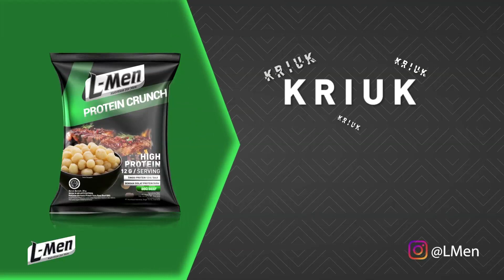L-Men Protein Crunch | 2021 | Kriuk Gak Digoreng | 15s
Snack sehat tinggi protein (12g/saji) rasa yang enak. Memiliki nilai kalori yang terkontrol, L-Men Protein Crunch membuat kenyang lebih lama sehingga sangat cocok untuk kamu yang sedang dalam proses penurunan berat badan.

✅Tinggi protein (12g/saji)
✅Bebas laktosa
✅ Rendah lemak

Cara Konsumsi: Dalam kemasan praktis 1 serving, L-Men Protein Crunch dapat menjadi pilihan snack sehat kapan saja dan di mana saja, serta dapat membantu memenuhi kebutuhan protein harian.